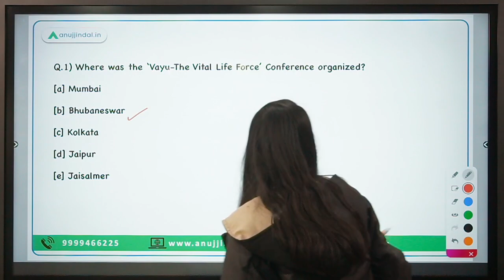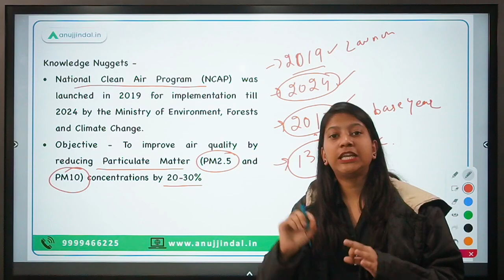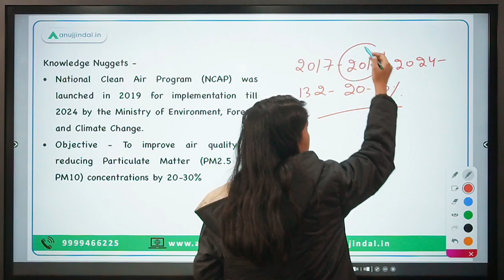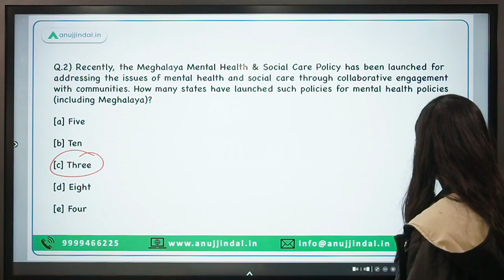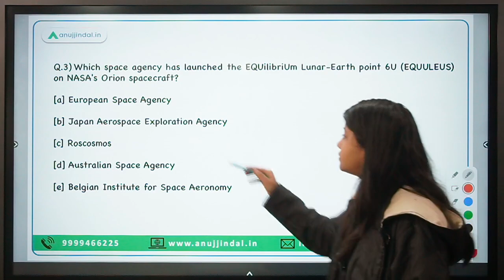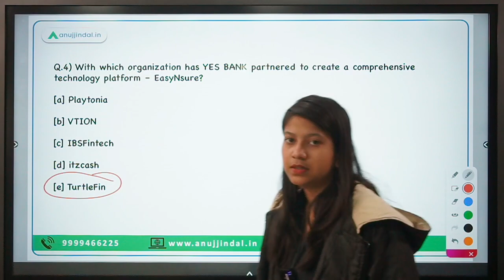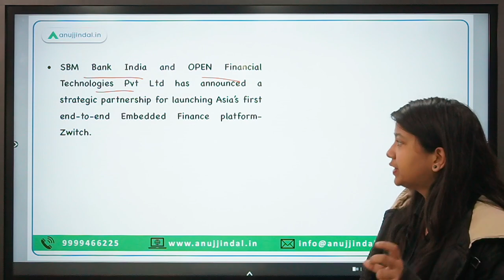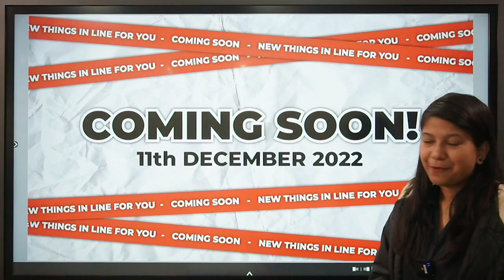RBI, SEBI & NABARD | Daily Current Affairs | 2nd December - Neha Ma'am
This video will explain about the National Clean Air Program, Vayu- The Vital Life Force Conference, Meghalaya Mental Health and Social Care Policy, Japan's new satellite and many more things.